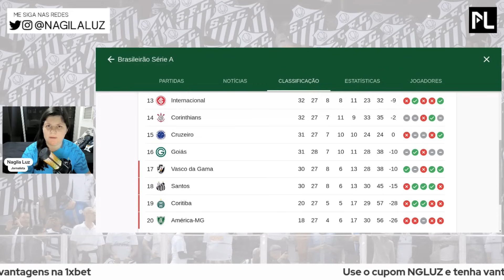INTERNACIONAL x SANTOS: MARCELO FERNANDES PODE SURPREENDER NA ESCALAÇÃO! 👀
Internacional x Santos se enfrentam neste domingo (22), às 16h (horário de Brasília), pela 28ª rodada do Campeonato Brasileiro. A partida será disputada no estádio Beira-Rio, em Porto Alegre.

A partida entre o Peixe e o Colorado é um confronto direto devido a proximidade da equipe nas classificação. Apenas dois pontos separam os times. O Santos é o 18º colocado, com 30 pontos. Já o Internacional é o 13º, com 32.

✅ SEJA MEMBRO E PARTICIPE DO NOSSO GRUPO NO WHATSAPP